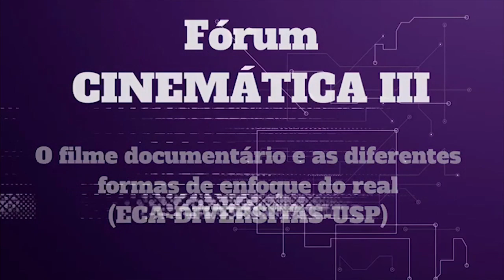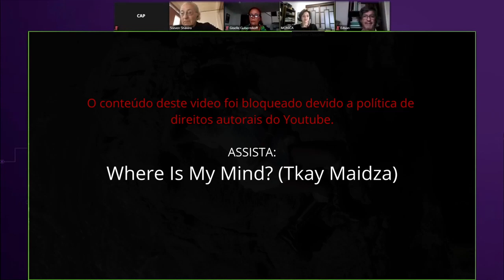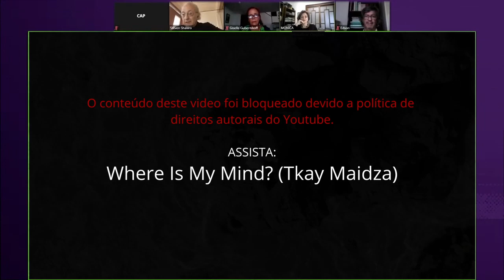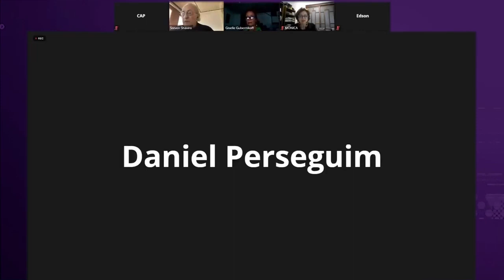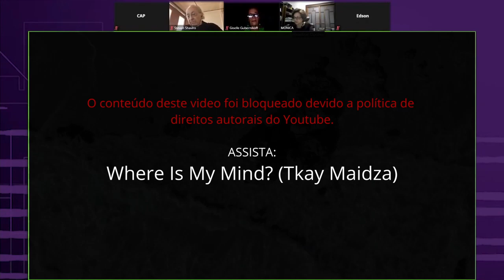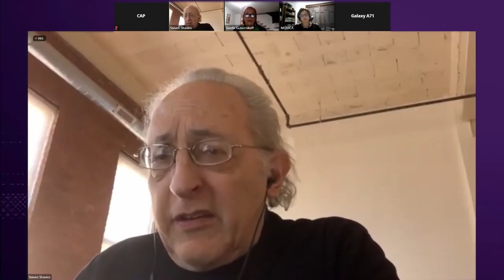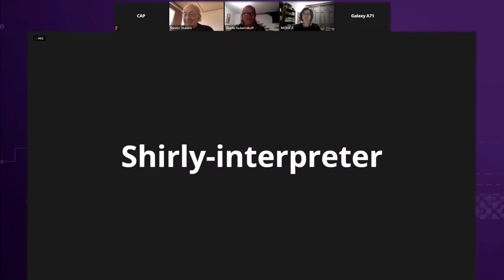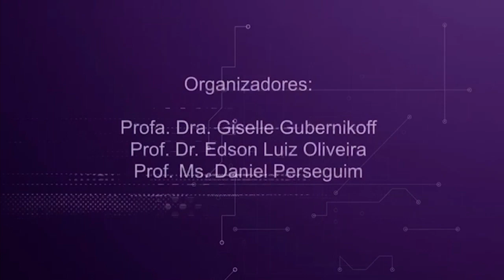Cinemática III - A ontologia das imagens pós-cinemáticas (Steven Shaviro) (13-04-21 - Parte III)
Palestra: A ontologia das imagens pós-cinemáticas e exemplos de vídeos musicais, com Steven Shaviro (Universidade de Washington)

Mediação: Monica Guimarães Teixeira do Amaral (DIVERSITAS/FE-USP)

A ECA e o grupo de pesquisa DIVERSITAS realizam o Fórum Internacional Cinemática III, com o tema "O documentário e as diferentes formas de enfoque do real". Em sua terceira edição, o fórum pretende fazer uma revisão histórica do conceito de realismo no filme documentário, refletindo sobre as profundas mudanças que tal conceito é capaz de provocar no enfoque dado pela direção de uma obra audiovisual.

O evento busca ainda discutir as formas narrativas do filme documentário contemporâneo – do videoclipe e da realidade virtual – de modo a colocar em pauta as diversas possibilidades abertas pela tecnologia digital. Para a organização do evento, “o uso da tecnologia digital adotada pelo audiovisual conduz a descoberta de novas formas de percepção, despertando formas inusitadas de afeto, e ocasionado na formação de formas híbridas do discurso estético”.

A comissão organizadora é formada pela professora Giselle Gubernikoff, do Departamento de Artes Plásticas (CAP) e pelos pesquisadores Edson Luiz Oliveira e Daniel Perseguim.